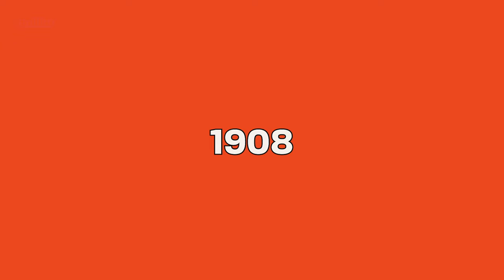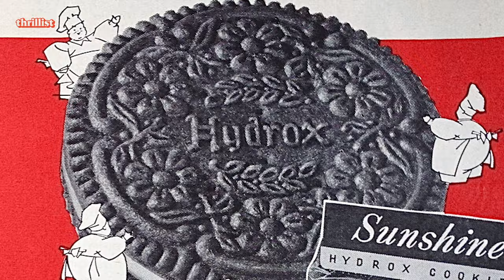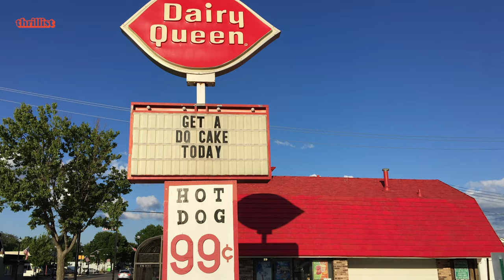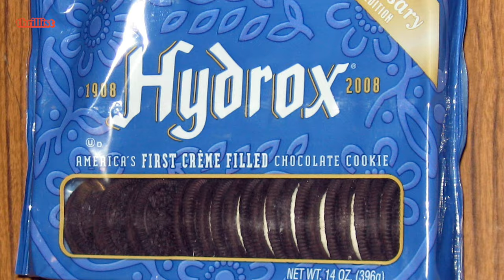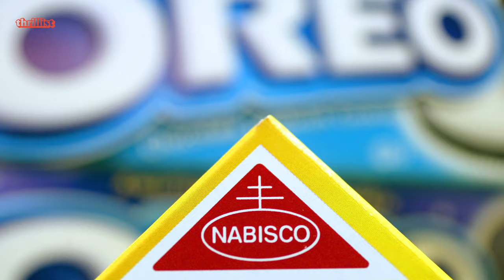The History of OREOS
Who invented the original Oreo? How did the iconic cookie get its name? Are you a twister or a breaker?

Fetch a cold glass of milk because in this episode, we’re tracing the origins of the Oreo. We’ll uncover how a bitter feud pushed Nabisco to unleash a savvy marketing campaign that ultimately made Oreos a household name and America’s favorite cookie.

Have you ever wondered how ketchup became America's favorite condiment? Or why Four Loko was banned by the government? Or how roller coasters were invented? In "History of…" host Wil Fulton will take you through a rapid-fire crash course on some of humankind's greatest innovations in food, drink, and travel. Hey, if you can keep up, you actually might learn something!

CREDITS:

Host
Wil Fulton

Written by
Wil Fulton

Senior Creative
Jake Rasmussen

Development Producer
Wil Fulton

Associate Producer
Mia Faske

Animator
Danna Windsor

Production Coordinator
Myra Rivera

Line Producer
Emily Tufaro

Daniel Byrne

Leo Fernandez

Jim D’Amico

Meghan Kirsch